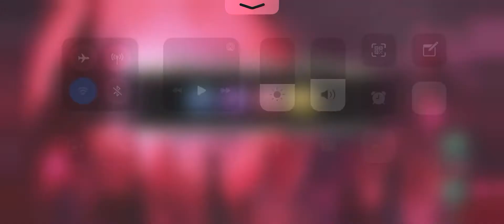Kings Raid Eclipse gameplay 047